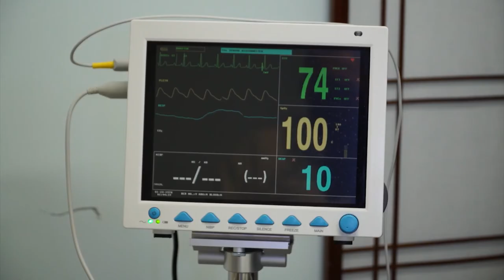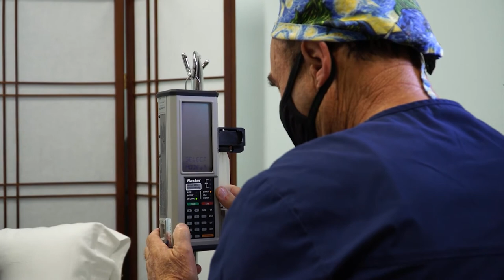California Live on NBC Covers A Woman's Story of Healing at Ketamine Clinics Los Angeles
California Live on NBC Covers Keri's Story of Healing at Ketamine Clinics Los Angeles. Ketamine for depression is one of the biggest breakthroughs in mental health.

Ketamine Clinics Los Angeles is a world-renowned provider of ketamine for depression, ketamine for treatment resistant depression, and Ketamine Infusion Therapy for the treatment of suicidality, anxiety, post traumatic stress disorder (PTSD), obsessive compulsive disorder (OCD), and chronic pain. KCLA has an 83% success rate treating patients suffering from mood disorders and a 70% success rate treating patients suffering from chronic pain.

We’re the first and only Ketamine Clinic to be accredited by AAAASF! We set the gold-standard in patient comfort and safety with over 10,000 infusions provided as of November 2020. As one of the first clinics to open in the United States in early 2014, we’ve seen a lot. One thing remains constant; ketamine for treatment of depression works. to learn more.